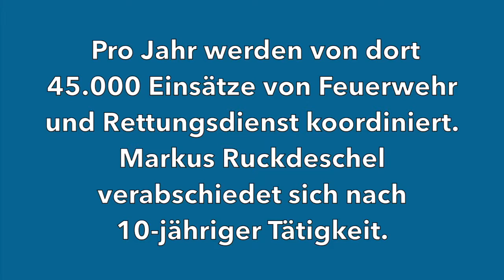bt-Kompakt vom 31. Oktober 2018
Kurznachrichten aus Bayreuth vom 31. Oktober 2018 mit folgenden Themen: Thomas Schleicher übernimmt Integrierte Leitstelle Bayreuth/Kulmbach  -  Bürgerversammlung am 08.November  -  Bockbieranstich im Herzogkeller -  Eröffnung des Martinimarktes